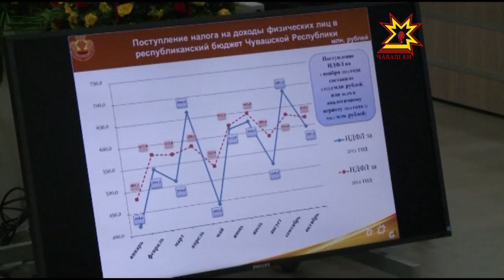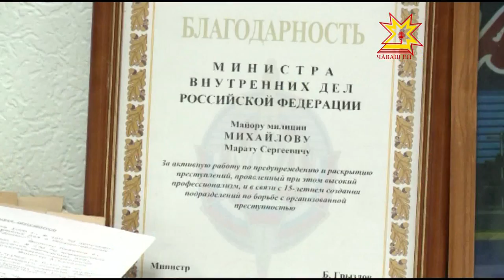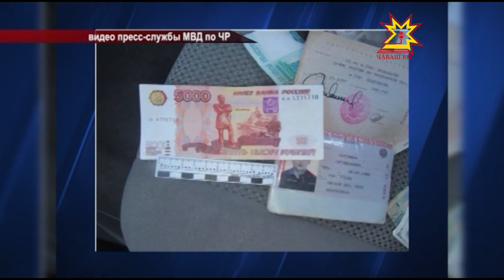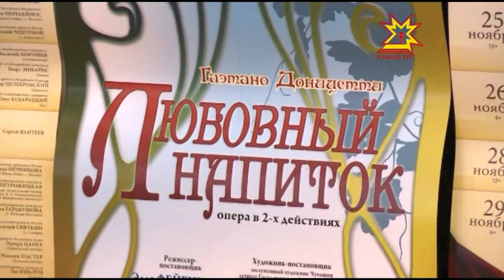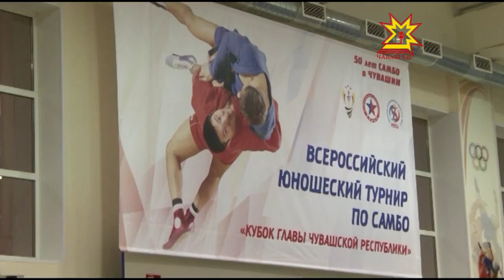Республика 10 11 2015 на русском языке Дневной выпуск